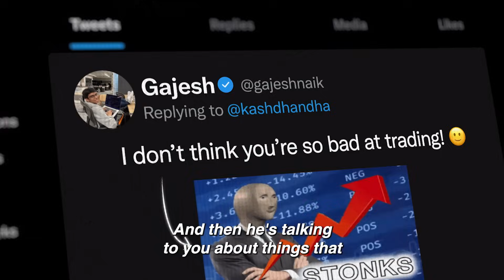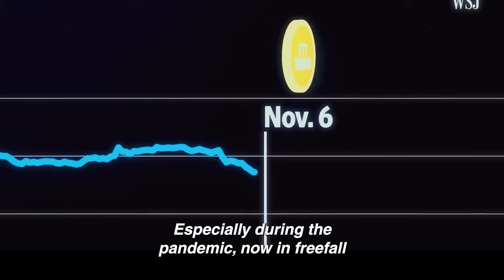Superteens - Official Trailer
Presenting the official trailer for SUPERTEENS. The film is releasing globally on 7th December 2023 right here on this channel.

SUPERTEENS is a docu-feature following four teenagers - Gajesh, Kunal, Bolt, and Ujjwal - each hailing from different states in India, who find success and purpose in the world of web3 during the global lockdown. While leaving traditional education behind, they take a self-taught plunge into coding, hacking, and the ever-evolving digital frontier.